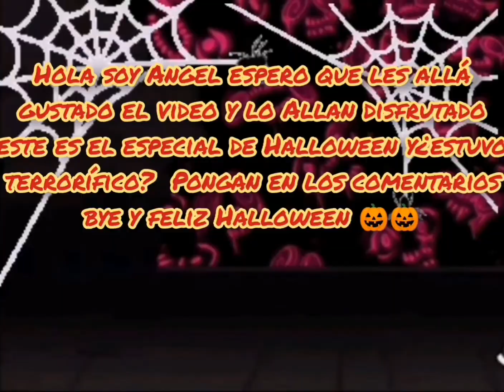El final de Angel.Exe contra boyfriend y Angel al fin escapa (ESPECIAL HALLOWEEN) 😈🎃😰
Craksitos este es el final de Angel. exe en este video veremos  la batalla final de boyfriend vs Angel. exe pero pero pronto saldrá angel vs boyfriend pero en Navidad va a salir este es un especial de Halloween😈😈🎃👻💀
meta de likes 21 likes para que salga el de Navidad en Navidad XD bye y espero que disfruten el estreno no olviden sus papitas 🍟